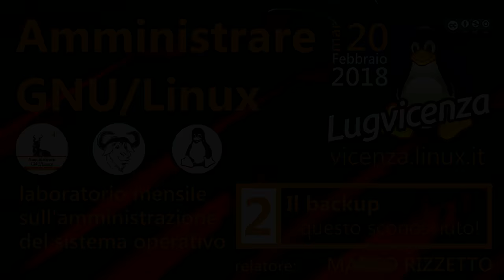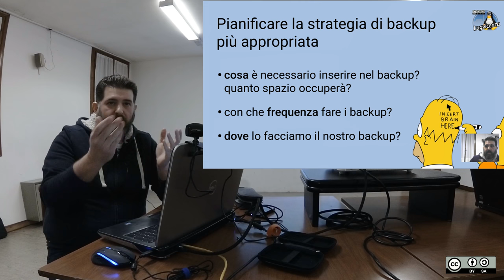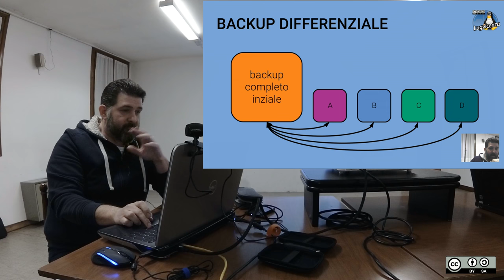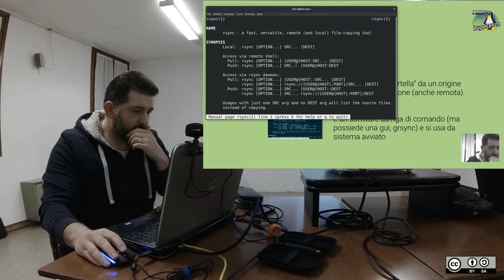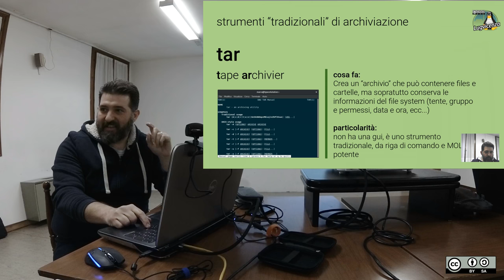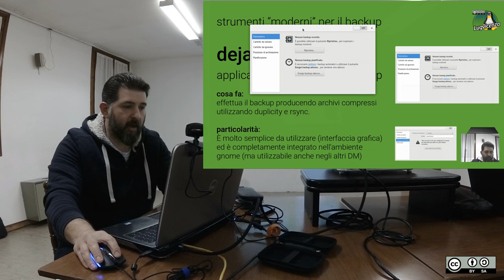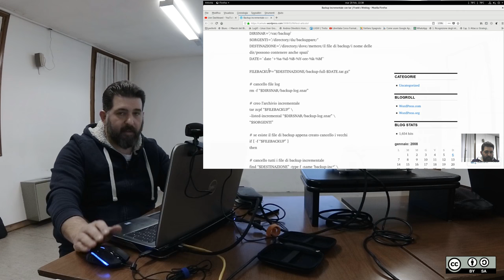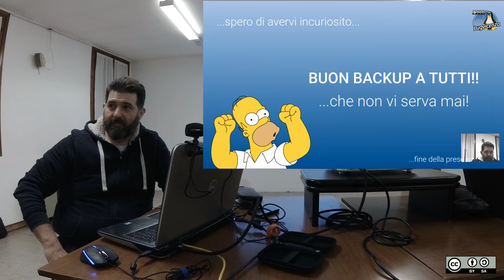Amministrare GNU/Linux 2° serata: Il backup - Marco Rizzetto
Amministrare GNU/Linux 2° serata - Marco Rizzetto
Centro Giovanile Torri di Quartesolo -VI-
Seconda serata/laboratorio di "Amministrare gnu/linux":
Lo scopo di queste serate è di intraprendere una sorta di percorso di approfondimento sul funzionamento del sistema operativo e della sua gestione. Questa seconda serata prevede l'argomento "BAKCUP, questo sconosciuto".
Si tratterà sostanzialmente di una serata divultagiva, sul tema del
backup. Sull'importanza di avere un backup!
Tratteremo il tema in maniera semplice e per così dire "base".
Vedremo COSA è un backup e come è possibile farne uno in gnu/linux.
Verranno indicati alcuni strumenti in grado di "gestire il backup". Il backup, come ogni tema/argomento delle serate "amministrare" merita naturalmente approfondimenti che vanno al di là del semplice talk, quindi saremo ben lieti di ricevere il vostro feedback e le vostre considerazioni o preferenze su uno specifico strumento per il backup.